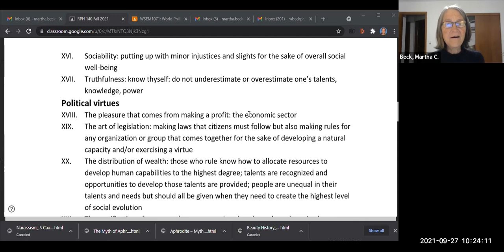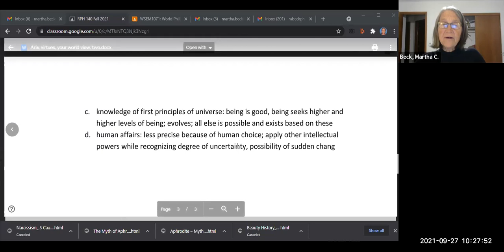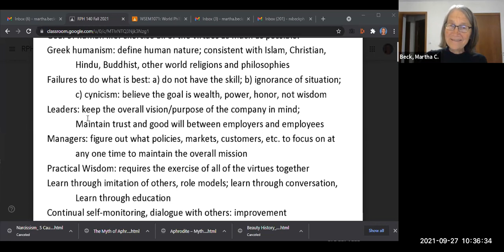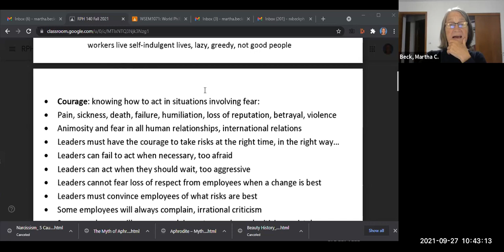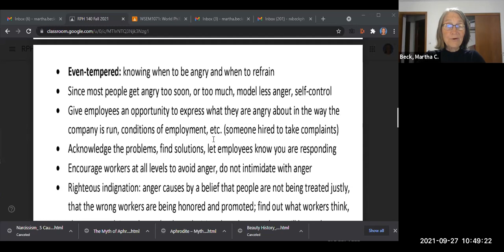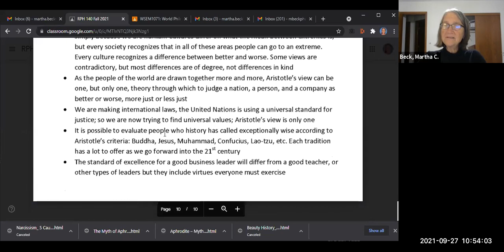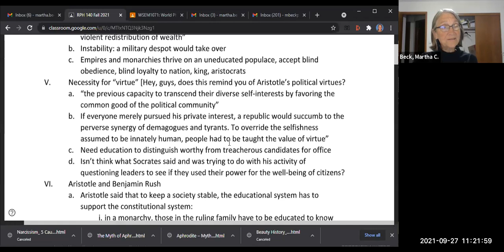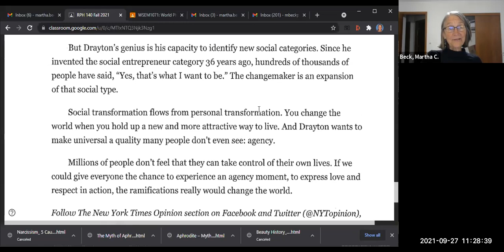World Philosophies Class #11: Practical Wisdom and Leadership, Management